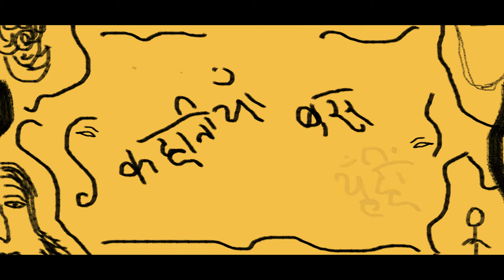Kahani Bas Yunhi | Torch ki Roshini | टोर्च की वो रोशिनी | The Light of Torch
Kahani bas yunhi - ek kahani, ek rawaiya, ek soch aur ek pehal. Jin kahaniyon ko hum nazar-andaaz kar daite yeh wahi kahaniya hain jo humare ass pass har pal har lamah ghat'ti rehti hain ..bass aesi hi kuch kahaniya yunhi kahi hui kuch kahaniya...

Deadline Post Productions’ is a Video Production House and Broadcasting Media Company. Video content as our mainstay; we believe in visuals. Founded by a team of filmmakers with an extensive experience in advertising, TV, and film. We are recognized for our peculiar emotive storytelling style, our mission is to tell stories that bring uncommon issues to commons. At DLP Productions, we are expert in fulfilling your Visual Advertising and broadcasting needs with our elaborated experience in Advertisements, CSR and Brand Image Placement services through our highly analyzed and to the topic Video Content development procedure.